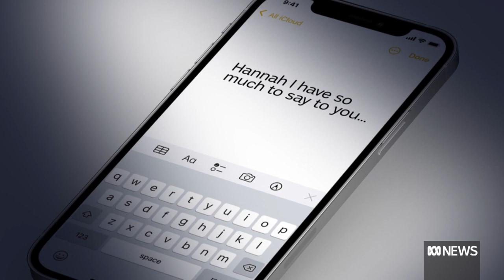Hannah Clarke inquest hears of killer Rowan Baxter's appalling deeds | ABC News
As a two-week inquest into the brutal murders of Hannah Clarke and her three children reaches the halfway point, the inquiry hears of a chilling threat made by her killer.
There were many derogatory stories told about Rowan Baxter this week as an inquest examined how he could burn his wife Hannah Clarke and their three young children to death.
WARNING: This story contains content that readers may find distressing.